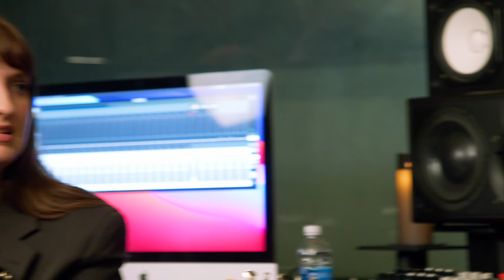Madison Cunningham, Tim Pierce, Eric Krasno & James Santiago at Sound City Studios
What do you get when three premier guitarists join a senior project manager and sound designer from one of the leading names in audio for a no-holds-barred roundtable discussion? We weren’t sure either, but when Sweetwater visited Universal Audio headquarters, we got the perfect opportunity to find the answer. James Santiago — Universal Audio’s senior project manager — sits down with Madison Cunningham, Tim Pierce, and Eric Krasno at none other than the legendary Sound City Studios for a multidimensional discussion of all things sound: the quest for tone, signature gear, favorite studio stories, and the philosophy of limitations in creativity. They jam a bit too, but you’d expect as much from such a fearsome foursome, right? Dive in and find out!

00:00 — Opening Jam
05:06 — Three Eras of Guitarists
05:39 — Where Do You Start Your Tone Quest?
08:41 — Using Effects to Inspire Parts and Songs
10:58 — Limitations Are Your Best Friends
12:09 — Reject 1,000 Things; Find Five Unique Things
14:56 — Madison’s Signature JHS Pedal
17:11 — Tim’s Pedalboard for Sound City
18:36 — What’s Eric Running Through?
19:50 — The Guitar Changes You
23:42 — What’s a Benchmark Tone for You?
29:35 — Voodoo: One-note Solos and Chills
30:45 — Tim’s Favorite Sessions
32:10 — Not Looking for Hits: Looking for an Audience
35:40 — Madison’s Settings for Expression
41:37 — Tone Is a Tool
45:04 — Play-out Jam

Keep up with Madison Cunningham, Tim Pierce, Eric Krasno and James Santiago on Instagram 👇

After you watch, visit Sweetwater.com today for all your music instrument and pro audio needs!

Visit the DealZone for the best deals on demos, bundles, B-stock, and more